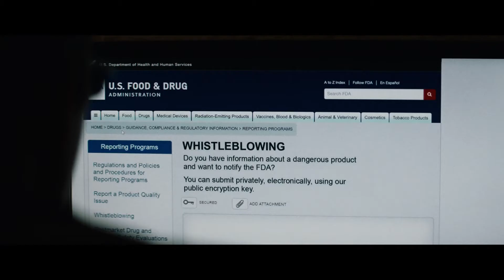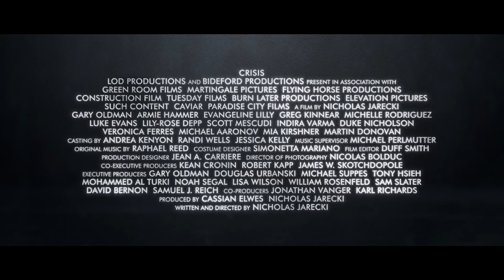CRISIS - Bande-annonce HD VF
Un thriller captivant sur le trafic des opioïdes et les dérives des grands groupes pharmaceutiques.

L’arrestation à la frontière canadienne d’un passeur en possession d’une cargaison d’un puissant anti-douleur opioïde déclenche une série d’évènements incontrôlables. L’opération sous couverture d’un agent du FBI désormais compromise se complique encore avec la vendetta d’une ancienne addicte alors qu’un éminent chercheur sonne l’alerte sur les dérives d’une industrie pharmaceutique corrompue.